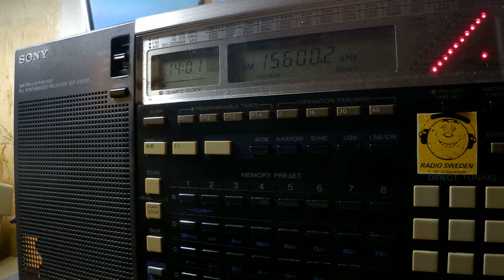22 02 2019 Voice of America in Farsi to WeAs 1400 on 15600 Woofferton